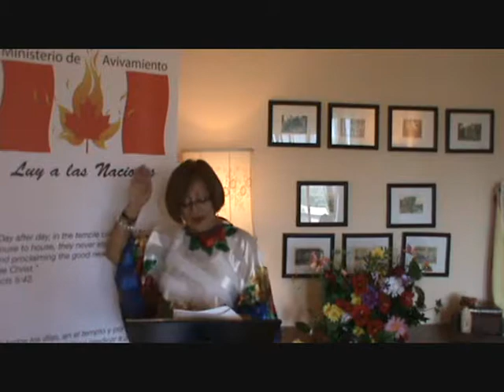M.Avivamiento.PREDICA 2, 05-27-12. LA ESCUELA DE FORMACION.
Elías no hablaba cualquier necedad, sino la palabra de JEHOVA.
¡Qué importante es esto!
¡Cuántas veces el hogar está saturado de palabras ociosas, hirientes y falta la palabra de Dios!.